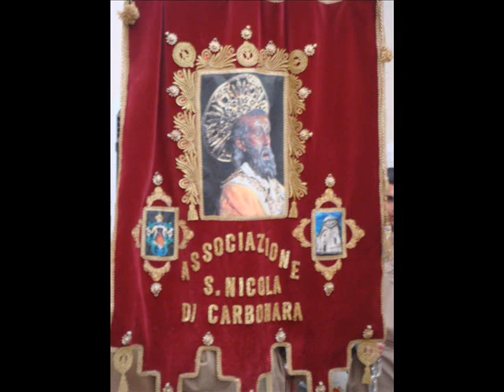San Nicola Carbonara di Bari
Foto e video della processione di San Nicola in occasione della festa parrocchiale del 16/5/2009